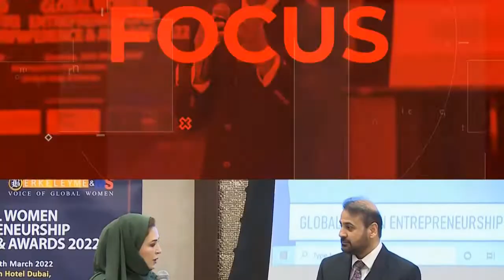Tech & Innovation Show | Ep 01 | Part 03 | Umair Zahid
This live show is that allow startups, innovative entrepreneurs and other workers in the tech, digital and digital economy to attend, to generate new business opportunities and to have a new inspiration and creativity for their companies.